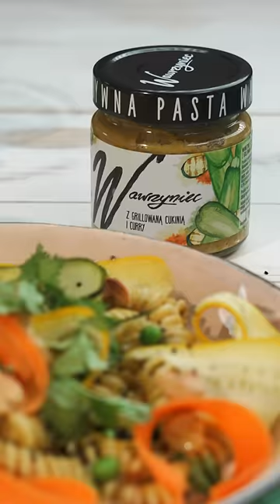Makaron z grillowaną cukinią w plenerze | KUKBUK PRZEPISY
Uff, ciepło? Może by tak zorganizować lunch w ogrodzie albo weekendowe party w plenerze? Jeżeli jesteście za, ale nie macie pomysłu na menu, mamy dla Was propozycję - przepis na sałatkę makaronową z pyszną pastą warzywną @pastywawrzyniec.

Makaron, połączony z pyszną pastą Wawrzyniec z grillowaną cukinią i curry oraz świeżymi warzywami, tworzy świeżą kompozycję, idealną na gorące dni ☀️

Składniki:
2 nieduże cukinie
2-3 marchewki
100 g ugotowanego zielonego groszku (świeżego lub mrożonego)
sok z cytryny do skropienia
oliwa do skropienia + 3 łyżki
sól i pieprz do smaku
½ czerwonej cebuli
180 g pasty Wawrzyniec z grillowaną cukinią i curry
ok. 750 g ugotowanego makaronu, np. fusilli (250 g suchego)

do dekoracji:
czarnuszka
kolendra
prażone nerkowce

Przygotowanie:
1️⃣ Cukinie i marchewki kroimy przy użyciu obieraczki w cienkie wstążki. Razem z groszkiem wkładamy je do miski, skrapiamy sokiem z cytryny i oliwą, przyprawiamy solą i pieprzem, lekko mieszamy. Cebulę kroimy w piórka, dokładamy do warzyw. Pastę Wawrzyniec łączymy z 3 łyżkami oliwy i dokładnie mieszamy z makaronem. Dokładamy warzywa, posypujemy czarnuszką, kolendrą i prażonymi nerkowcami.

2️⃣ Jeśli jesteście głodni przepisów idealnych na każde letnie przyjęcie, pobierzcie nasz darmowy e-book “Garden Party”, w którym znajdziecie mnóstwo inspiracji na różne dania i napoje.
Link do e-booka czeka na Was w bio. Smacznego!

Materiał powstał w ramach projektu Garden Party we współpracy z marką Wawrzyniec _______________________________________________
🍽️ KUKBUK - LINKI

Na życie masz apetyt albo nie. My jesteśmy